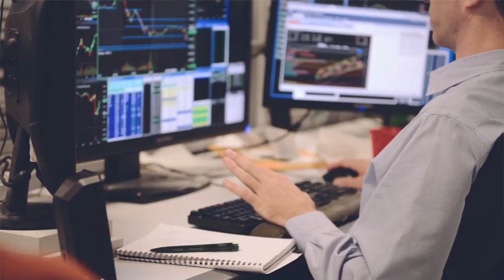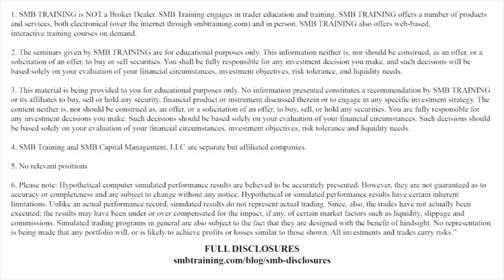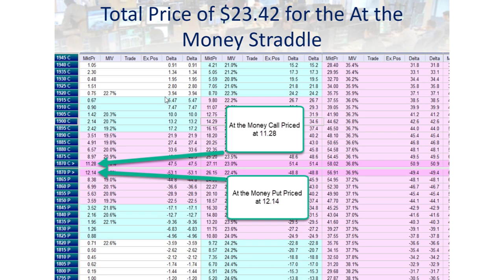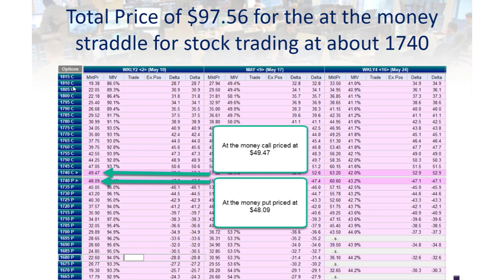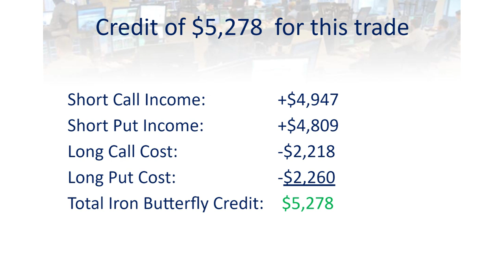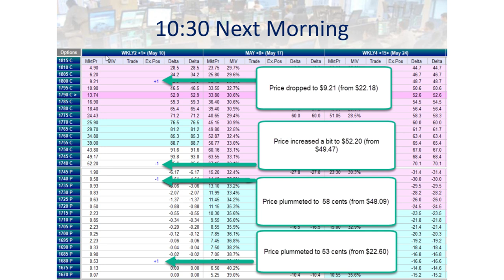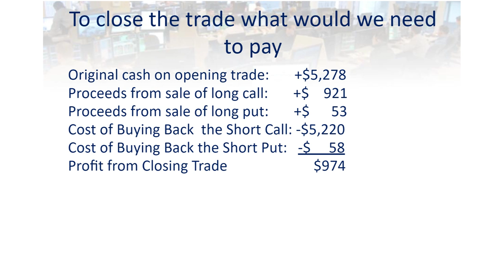An Options Strategy That Can Return 100% Overnight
Traders like to be in and out of the market quickly with high returns, naturally. There is an options strategy known as the earnings iron butterfly which provides the opportunity for just that. In this video we cover the details of the earnings iron butterfly as a possible addition to your trading arsenal for a small amount of your overall trading capital.